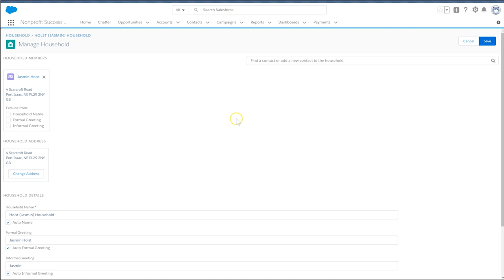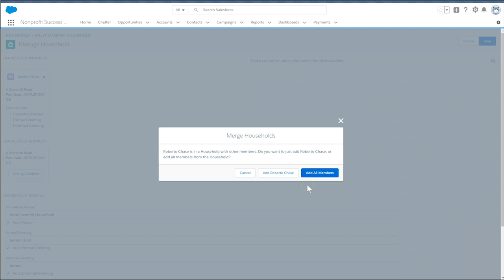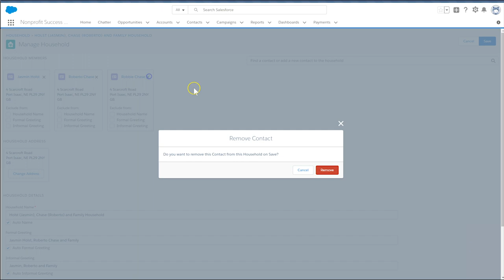Nonprofit Salesforce How-To-Series: NPSP Merge and Split Households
This video is an explanation of how to merge or split households in the Nonprofit Success Pack (NPSP).